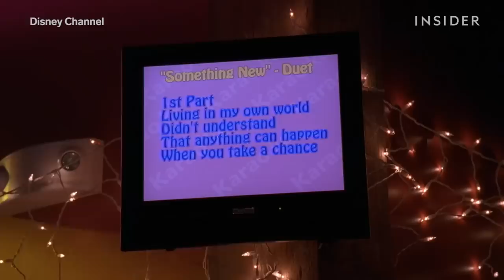Pro Acting Coach Breaks Down 17 Love-At-First-Sight Scenes | Good & Bad Acting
Acting coach and director Lauren Patrice Nadler critiques some of movies' most famous — and infamous — love-at-first-sight scenes. She reviews iconic couple introductions that range from great to mediocre to downright terrible, breaking down what went right and wrong in the actors' performances.

Hollywood romances are known for unrealistic but wildly romantic love-at-first-sight moments, whether it's a moment of sudden clarity between star-crossed lovers in "West Side Story" or a wordless exchange between two farmhands in "Brokeback Mountain." We're all familiar with the way these cinematic encounters go: One character catches the other's eye, everything else instantly falls away, and sparks fly. Sometimes it's a mutual attraction — as with Edward and Bella's biology-class introduction in "Twilight," or Claire Danes and Leonardo DiCaprio's fish-tank meet-cute as Shakespeare's doomed lovers in "Romeo + Juliet." Other times it's unrequited — like when Michael Cera lays eyes on his crush in "Scott Pilgrim vs. The World" or when Joseph Gordon-Levitt falls for Zooey Deschanel in an elevator in "(500) Days of Summer." But it's not always convincing. So, when it comes to cinema's most famous romantic encounters, what separates the acting highs from the acting lows?

With examples ranging from teen favorites like "High School Musical" to romantic dramas like "Jason's Lyric," Nadler explains why some love-at-first-sight performances resonate with audiences, while other performances read as awkward or corny. She analyzes the beginnings of young love in "A Bronx Tale," outlaw love in "Bonnie and Clyde," vampire love in "Twilight," cowboy love in "Brokeback Mountain," '80s dance-floor love in "Valley Girl," and many other portrayals of instant love on screen. With each scene, Nadler assesses how different acting styles suit the film's overall tone and aesthetic, whether it's a classic rom-com like "Sleepless in Seattle," a tragic romance like "A Star Is Born," a crime thriller like "The Godfather," or a musical like "Cry-Baby." Nadler discusses how period pieces shape the performances of actors like Kate Winslet in "Titanic" or Cate Blanchett in "Carol," and points out how that first glance between Jack and Rose at the beginning of "Titanic" made way for the character development later in the film. She reacts to Nicolas Cage's googly eyes in his breakout role from "Valley Girl," Leo's turn as a teen heartthrob in Baz Luhrmann’s "Romeo + Juliet," and Vanessa Hudgens and Zac Efron's shy karaoke session at the opening of "High School Musical." And, of course, Nadler unpacks the legendary awkwardness of Robert Pattinson's facial expressions in "Twilight." Throughout the video, Nadler points out techniques great actors can use to look like they're falling in love on camera — as well as common acting mistakes that can make these moments feel forced or overly sentimental.